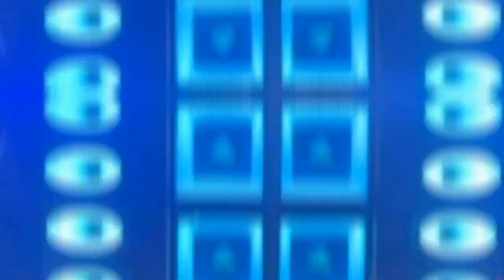✅️ FORROZINHO DO INTERIOR - SANTORO E SAMUEL - (NO PÉ DA CAJARANA)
curtiu? então já curte e se inscreve, dá essa grande Força ai😍

⚡Apoie se Puder COM 1 REAL 🙏🏻

⚠️Esse Vídeo é totalmente Exclusivo do Canal Paredão das Antigas, Não reposte o mesmo sem Autorização, irá ocorrer a queda do seu Canal por conteúdo reutilizado, obrigado por entender!

⟳ BAIXAR CD COMPLETO 》